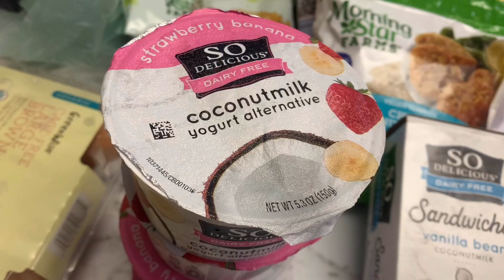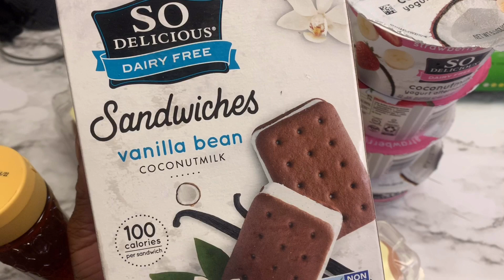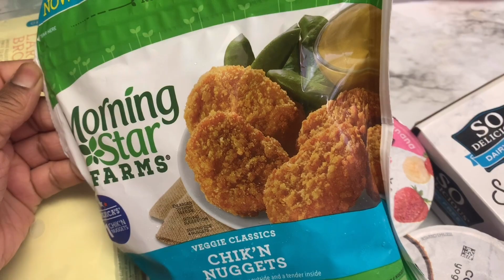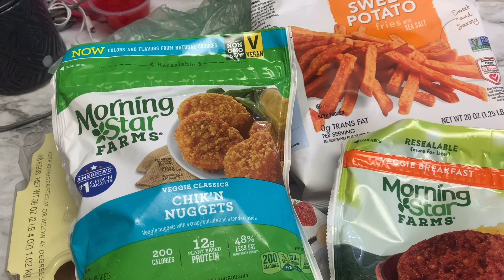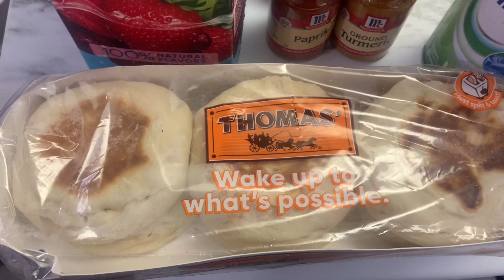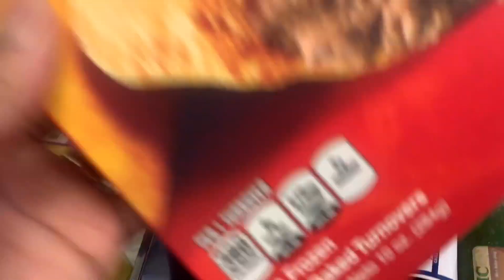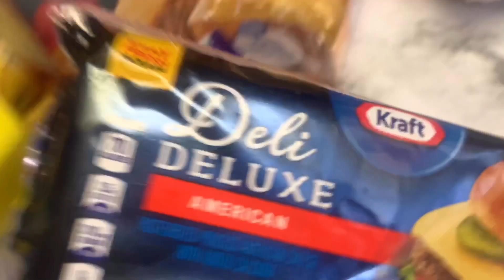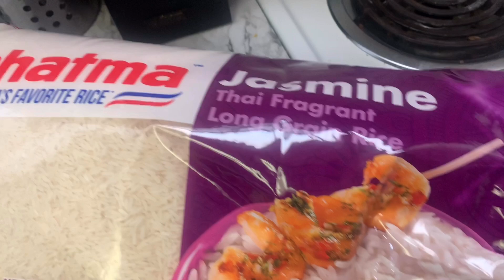Come on the road with me + grocery haul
Hey my loves thank you so much for rocking with ya girl and her fam !!!

Musician: Jef

Musician: Jef

Musician: @iksonmusic